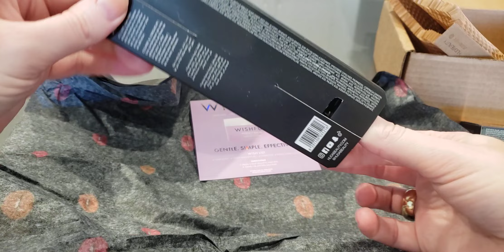Huda Beauty Gift Sets and Small Haul 2022